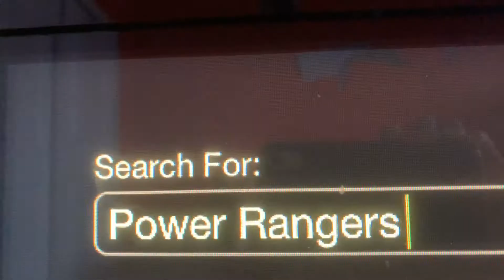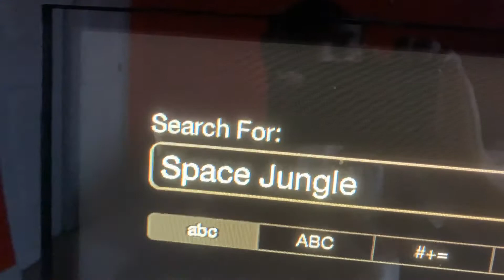Power Rangers Space Jungle Season 1 Intro